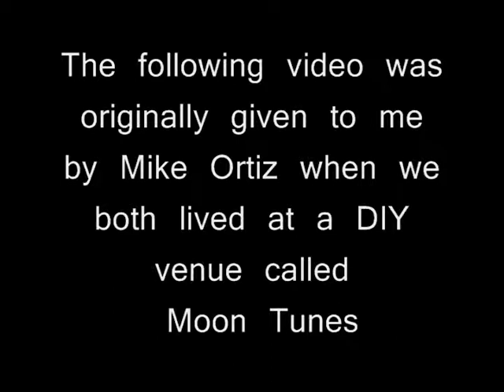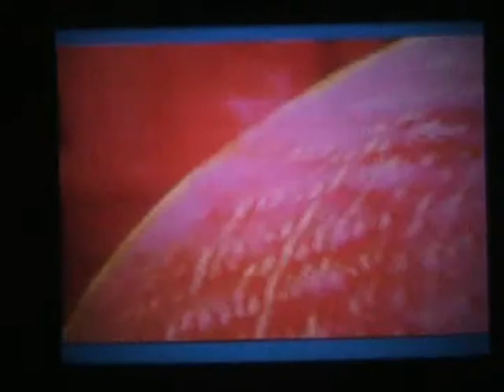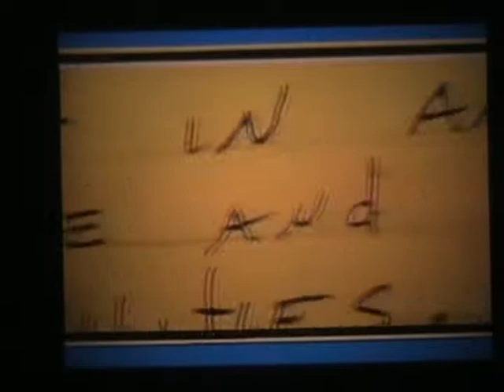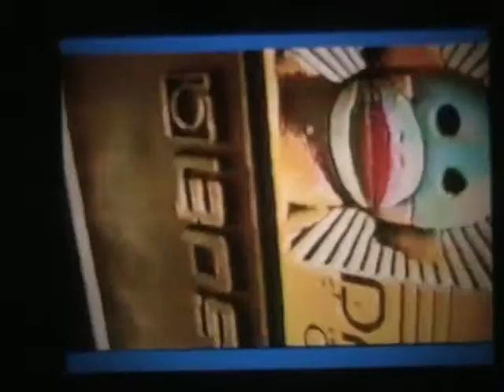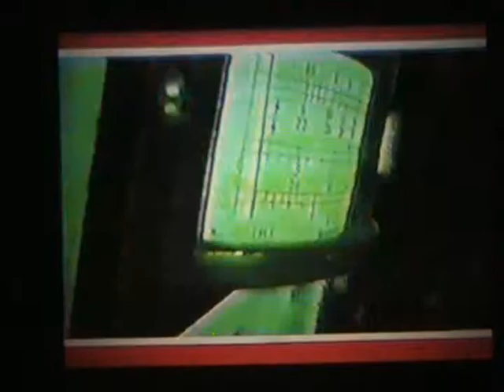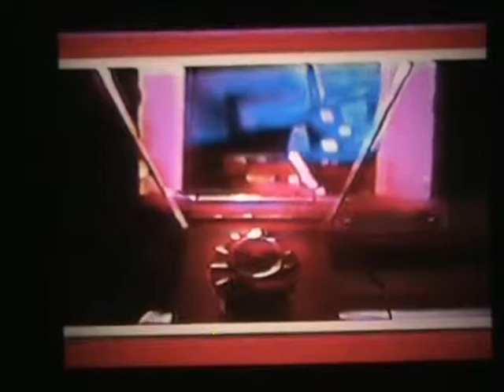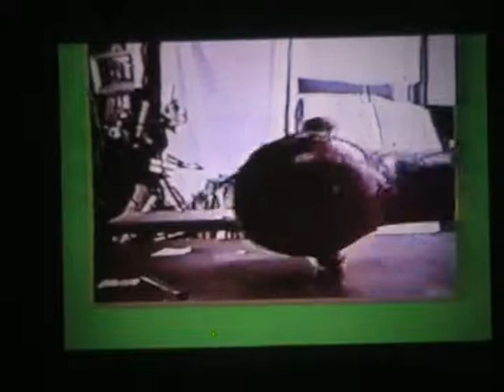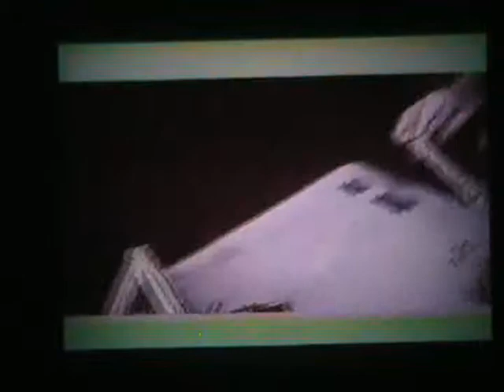moon tunes 1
I lived at Moon Tunes in 1999. This VHS was given to me by Mike Ortiz- I claim no ownership. It is reccomened to watch this on fullscreen